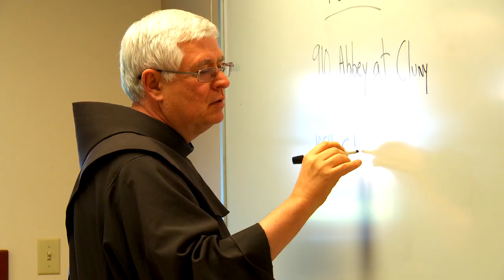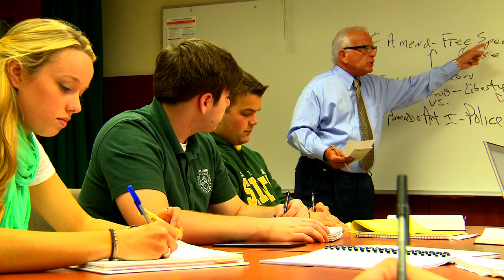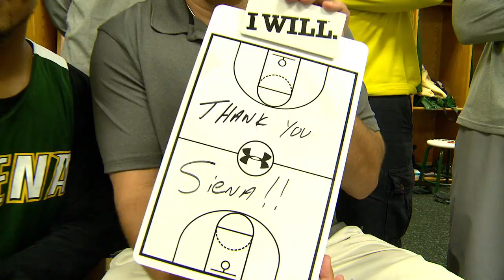"You Give Because You Care"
A music video which celebrates Siena's past and thanks the generous supporters of Living Our Tradition: The Campaign for Siena College, who are ensuring that the College will continue to provide The Education of a Lifetime for years to come.